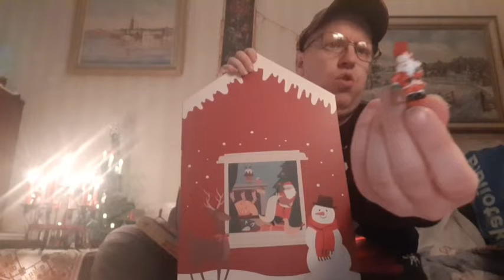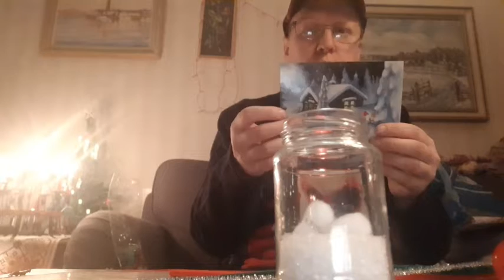Mickes julkalender och godis julkalender 3 december 2022 julpyssel 🎄🎅🎁🎄🕯🔔❤🧵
Ni kan gå in på se på julkalender på svtplay

sen en annan julkalender från kanal 5 Skurts julkalender

Här kan ni se en del av julkalender som
har gott på SvT radiohjäpen plus årets julkalender oxå kronprinsessan som försvann